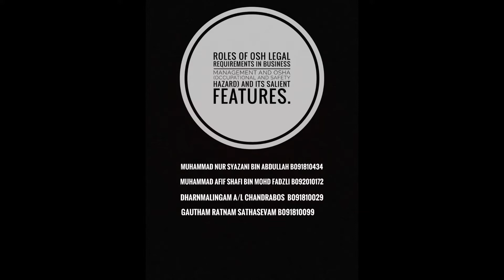Roles of OSH legal requirements in business management and OSHA.